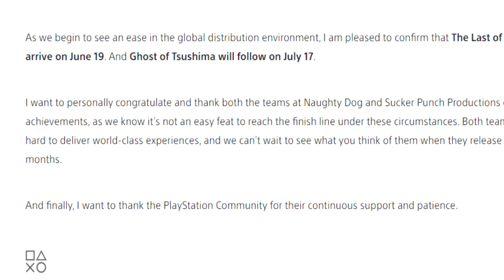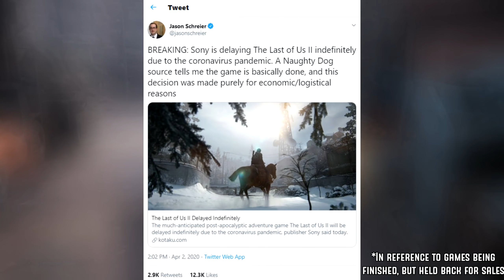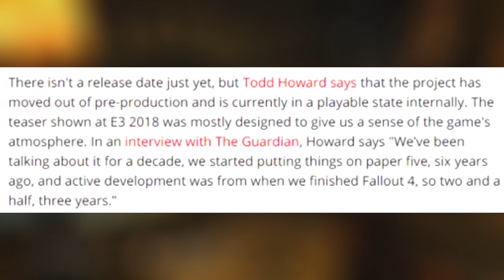Bethesda's STARFIELD - Where Is It & What Is Happening?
Starfield could have been a 2020 game. Is it still the case?